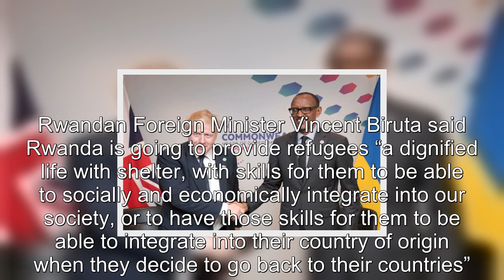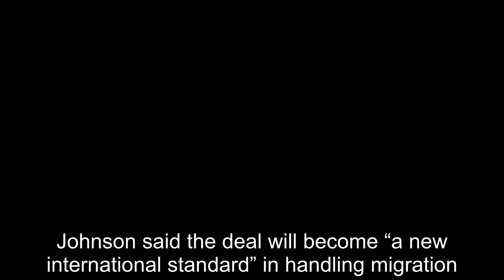‘Asylum seekers arriving in UK from these countries will most likely be transported to Rwanda’